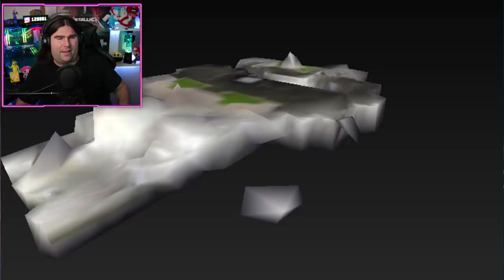*NUOVO* L'AGENZIA VERRA' DISTRUTTA! PRIME IMMAGINI! & PIOGGIA SU FORTNITE! (FORTNITE NEWS)